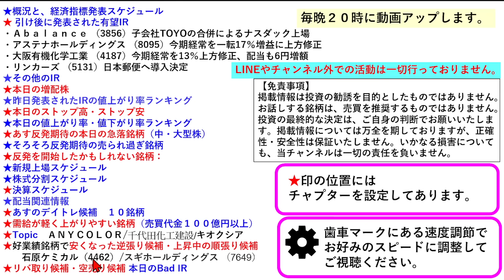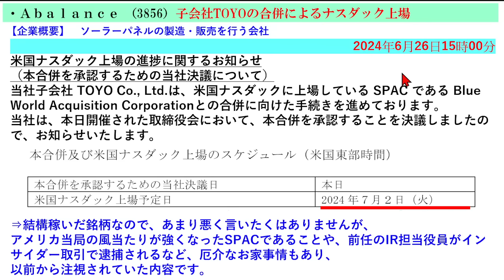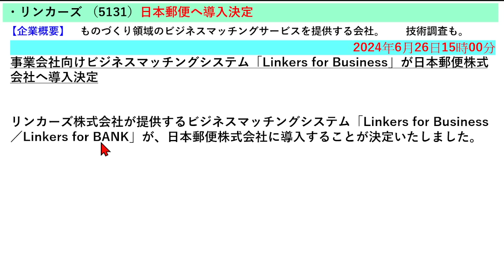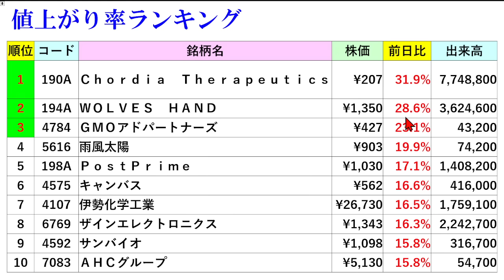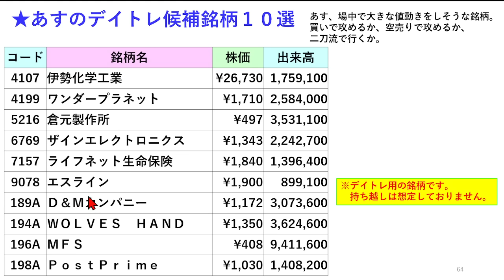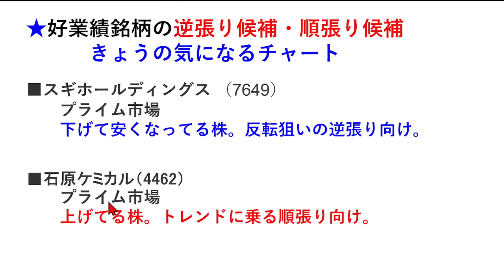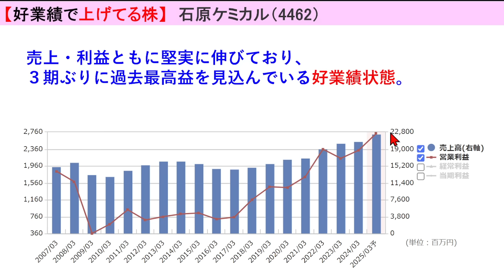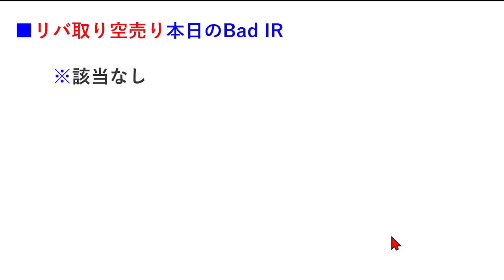あす上がる株 2024年６月２７日（木）に上がる銘柄。Abalanceのナスダック上場。キオクシアが上場。マイクロン テクノロジー決算～最新の日本株での株式投資。高配当株やデイトレ情報も～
今日の引け後に出た材料で、明日6/27（木）に期待できる銘柄。Abalanceのナスダック上場。キオクシアが上場。マイクロン テクノロジー決算。ANYCOLORが北米公演中止。最新の日本株での株式投資。高配当株やデイトレ情報もについてもお話しいたします。

【チャプター】
00:00 イントロ
概況と、経済指標発表スケジュール
02:53 昨夜のNVIDIA
04:48 引け後に発表された有望IR
注目の決算
その他のIR
14:12 本日の増配株
15:35 ストップ高・ストップ安
値上がり率・値下がり率ランキング
17:27 あす反発期待の本日の急落銘柄
18:48 反発期待の売られ過ぎ柄
反発開始かもしれない銘柄
19:21 新規上場スケジュール
19:45 株式分割スケジュール
20:34 決算スケジュール
21:14 配当関連情報
21:56 あすのデイトレ候補
需給が軽く上がりやすい銘柄
22:35 Topic
半導体・生成AI銘柄 ランキング
あす期待の半導体・生成AI銘柄
半導体・生成AI銘柄 PickUp
26:40 【好業績銘柄の】下げ株逆張り、上げ株順張り銘柄
【リバ取り・空売り】本日のBad IR
予告

NVDA エヌビディア
マイクロン テクノロジー(MU)
3856 Ａｂａｌａｎｃｅ
4187 大阪有機化学
5131 リンカーズ
8095 アステナホールディングス
6146 ディスコ
1570 日経レバ
6920 レーザーテック
6857 アドバンテスト
8035 東京エレクトロン
7203 トヨタ自動車
8306 三菱ＵＦＪ FG
9984 ソフトバンクグループ
8316 三井住友FG
6501 日立製作所
6526 ソシオネクスト
7011 三菱重工業
7014 名村造船所
6861 キーエンス
9983 ファーストリテイリング
190A Ｃｈｏｒｄｉａ　Ｔｈｅｒａｐｅｕｔｉｃｓ
194A ＷＯＬＶＥＳ　ＨＡＮＤ
198A ＰｏｓｔＰｒｉｍｅ
4575 キャンバス
4592 サンバイオ
4784 ＧＭＯアドパートナーズ
5616 雨風太陽
7083 ＡＨＣグループ